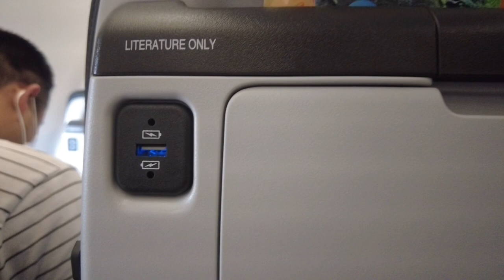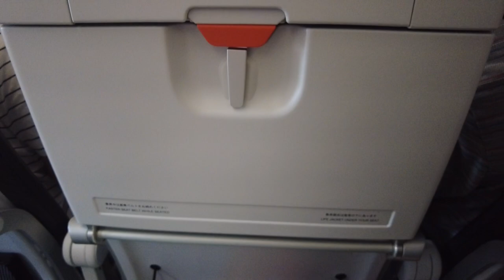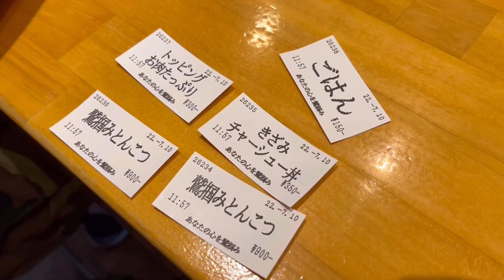【食べ物多めバス(？)ツアー】柏レイソル vs サガン鳥栖 | サッカー観戦Vlog | 2022/7/10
【今日の見どころ】
1-0の試合、ドキドキと早く終われの気持ちで死ぬほど時計確認してます。
※対戦相手のクラブへの誹謗中傷など不快にさせてしまうコメントは望んでいないのでご遠慮ください🙇‍♀️

【つぶやき】
ついに妊娠後期に入ります！
7/30の神戸戦で遠征納め。YouTubeは日常生活をまったり更新するかもしれません。
興味のある方は見てくださいね。